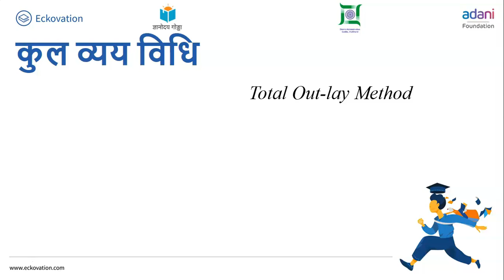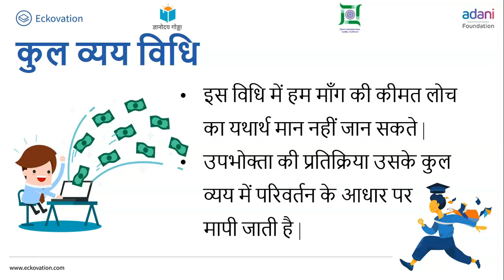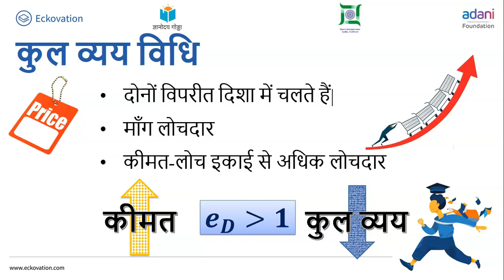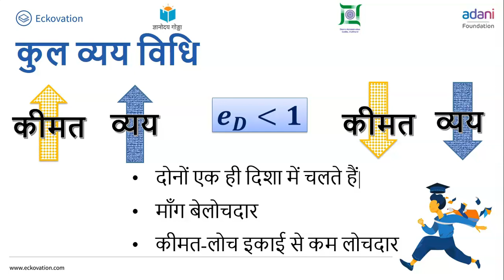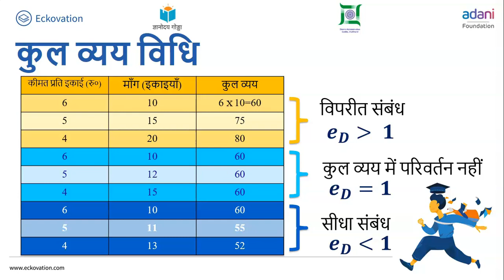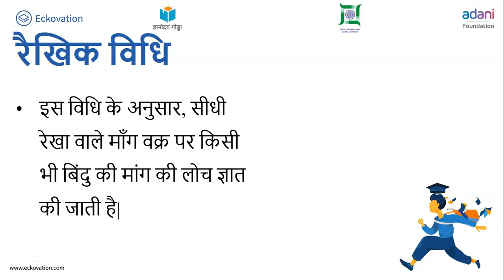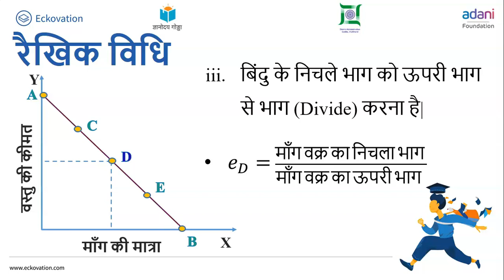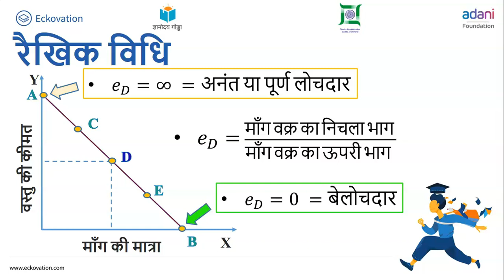कक्षा 12 व्यष्टि अर्थशास्त्र chapter 2 उपभोक्ता के व्यवहार का सिद्धांत (Part 11) cbse ncert hindi